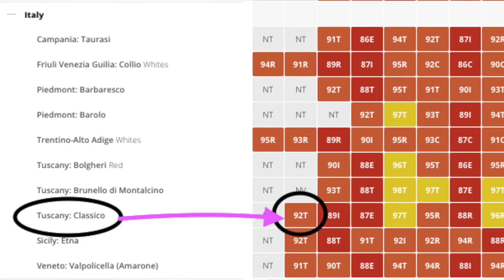10 Years in The Bottle of Wine - Episode 2/Madonna del Latte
Second episode of this project and this time we are heading to the Umbria. I am amazed just how 10 years can affect the winery, how many changes and innovations happen in such a short period of time and most importantly it is reflected into the wine.
Stars of the night:
Sucano 2009 and 2019 by Madonna del Latte winery.

Which vintage you prefer more: 2009 or 2019?